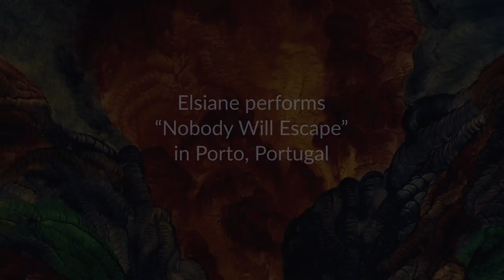Elsiane - Nobody Will Escape - Live in Porto, Portugal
Elsiane performs "Nobody Will Escape" from Rich Shapero's immersive story experience "Rin, Tongue and Dorner." Filmed and recorded live in Porto, Portugal in October 2017.

Filmed and edited by Andres Fouché.
Additional camera by Michelle Samba.